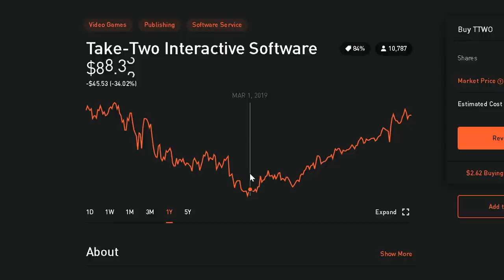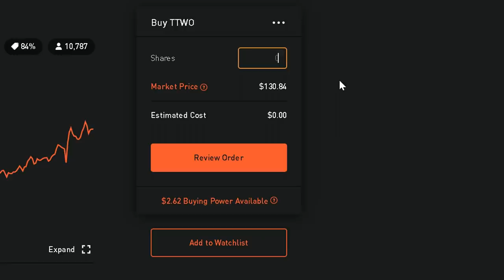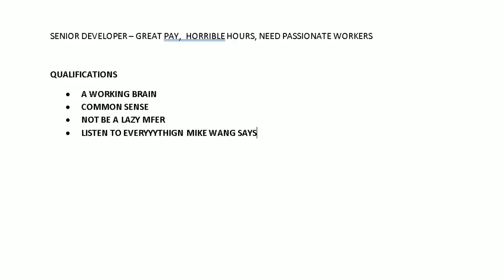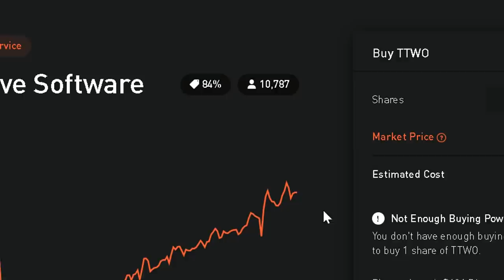im sorry for selling out...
NBA 2K20 is a couple weeks away and I fell for a trap that led me to the dark side... hopefully I can make some meaningful change while I'm here...